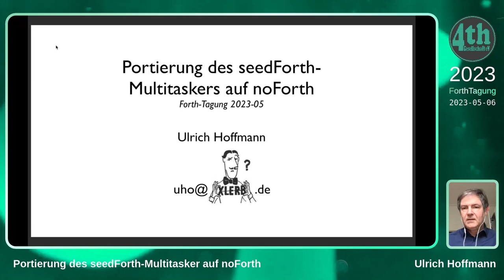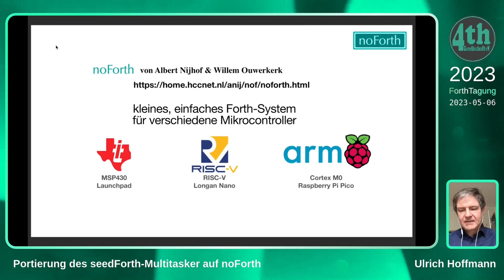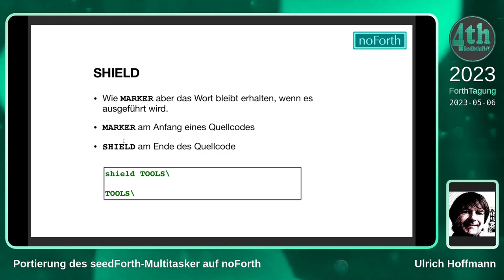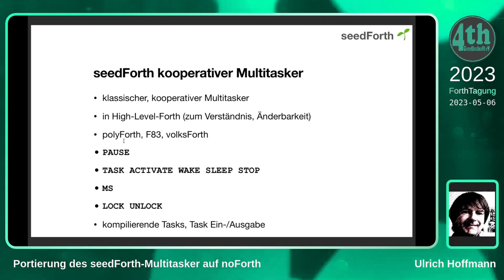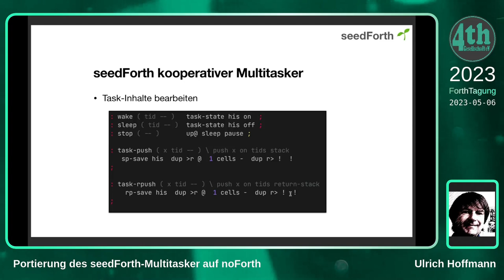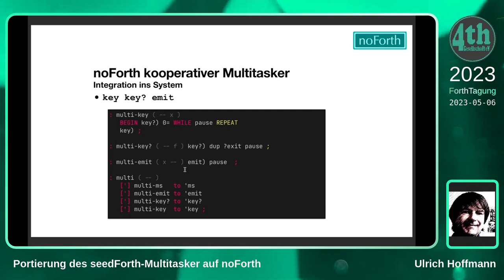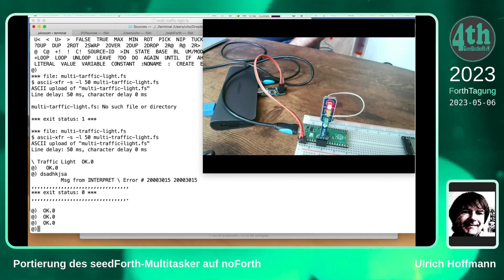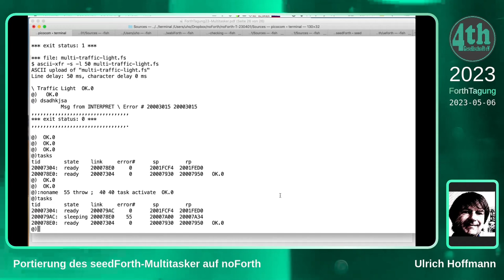Ulrich Hoffmann: Portierung des seedForth-Multitaskers auf noForth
seedForth hat einen in High-Level-Forth programmierten kooperativen Multitasker klassischen Zuschnitts. Die derzeitige seedForth-32-Bit-i386-Version benutzt indirect threaded code. noForth ist ein indirect-threaded-code-System für MSP430, RISC-V und ARM von Willem Ouwerkerk, Albert Nijhof, u.a.

Der Vortrag stellt noForth kurz vor und berichtet über die Erfahrungen der Portierung des seedForth-Multitaskers auf noForth.